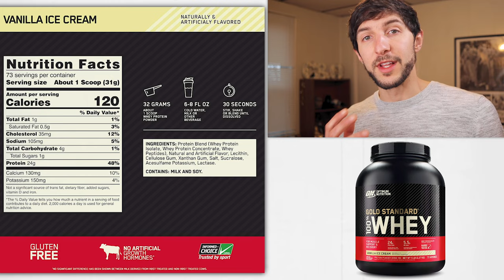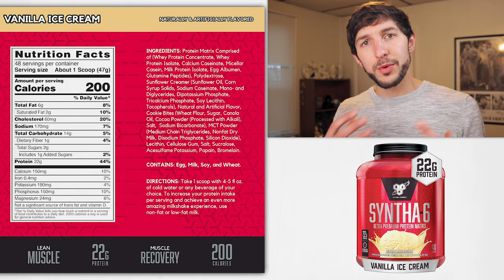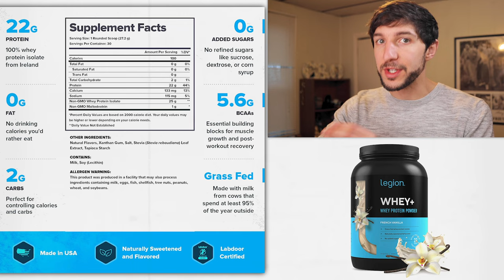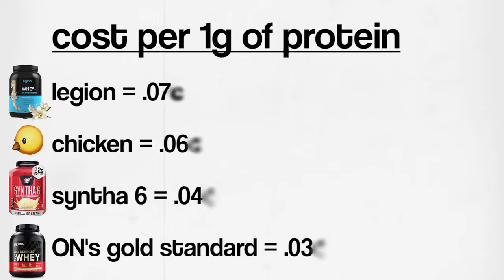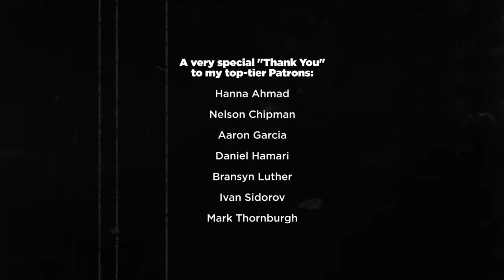How to pick the best PROTEIN POWDER. 💪 Everything you should know.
Buying protein powder can be confusing. 🤔 The best supplements can help you build muscle and burn body fat. 👍 The worst supplements can wreck your health and cost you a fortune. 👎 I'm here to help you choose the right whey, casein, collagen, milk, or plant-based protein powder. I'll even compare real products from reputable brands (on Amazon) including Optimum Nutrition's Gold Standard, Syntha 6, and Legion Athletics. 💪 Here's the simple, straight-forward truth about protein powder.